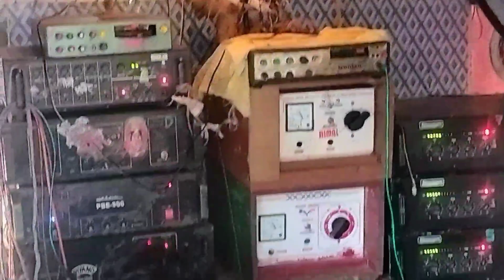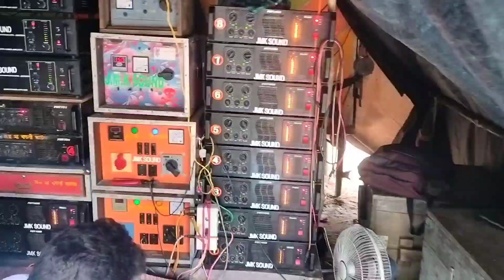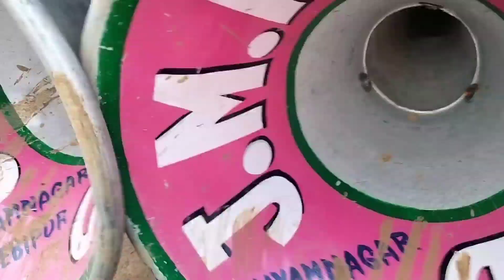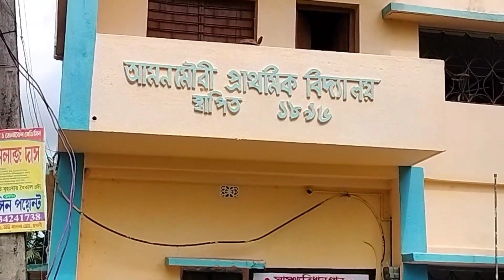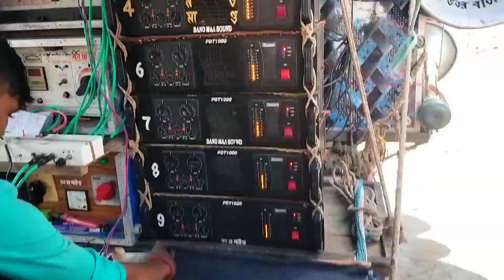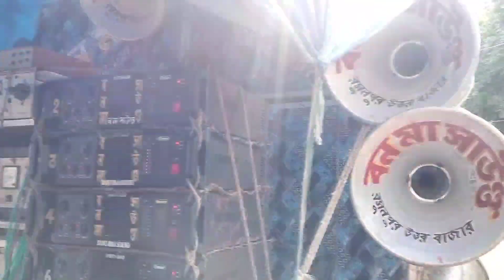আজকে আমনমৌরি তে বাজছে 🤓 ক্ষেপিমা 🤓 জয় মা কালী 🤓 ভোলেবাবা 🤓 বনমা 🤓 রড 🤓 মা মনসা 🤓 মা জগৎগৌরী 🔥🔥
ভিডিও আপলোড করা হয় ।

1️⃣:- মাইক কম্পিটিশন ভিডিও
2️⃣:- মাইক রোড শো ভিডিও
3️⃣:- RCF JBL 4D 6D ভিডিও
4️⃣:- মাইক বাজানোর ভিডিও

🔴Some images, music Videos ,Graohics, Are show in this video May be copyright to Respected Owners, Not mine .